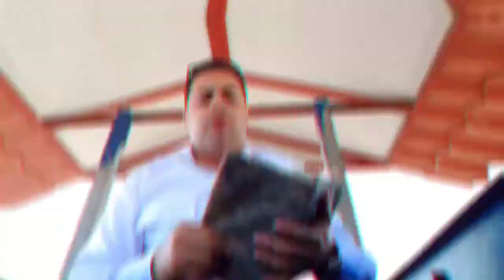Resiste los Vientos.